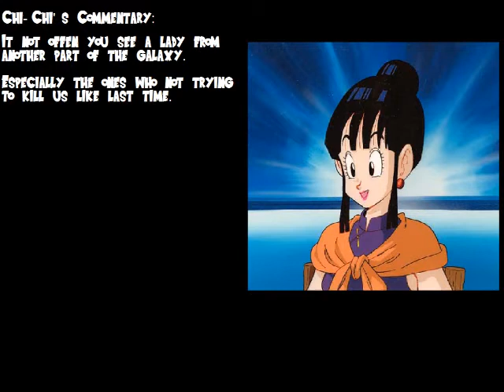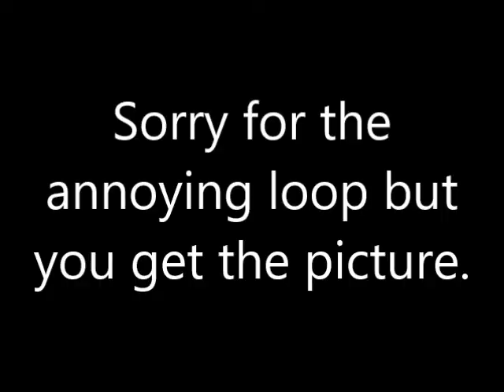Dragon Lawl Z Moveset - Starfire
When it come to a team of heroes, It always good to have someone with a kind heart on your side, Even if she from another planet. Starfire is now gonna help the team from any kind.

This is the last of the Starting 11 that I address to you in my blog earlier so now things will be different. Thou I will allow a vote on who you would like to see next. Even thou these are not all of the planned character, These are the one that I already know right off the bat to do as the other ones does take time to figure out.